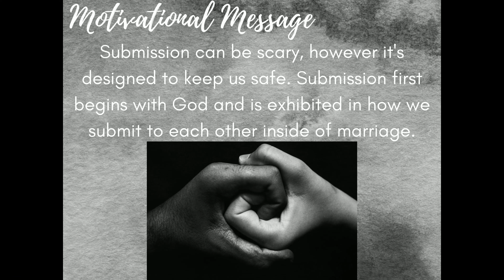Motivational Message Safeguarded Submission